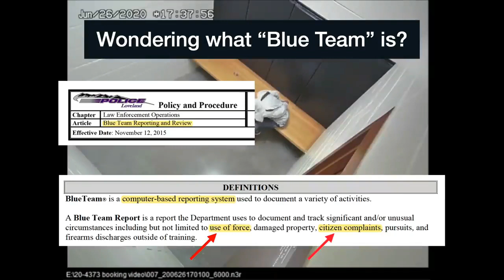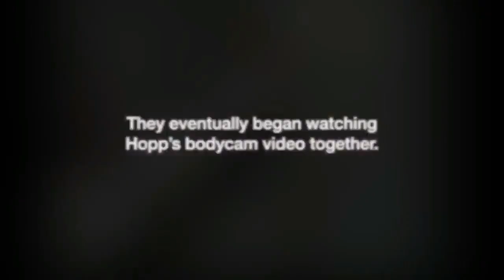Update on violent arrest of 73-year-old woman with dementia (It somehow gets worse).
Horrific statements comes to light after Ms. Garner’s family hired a sound engineer to enhance the audio on Loveland Colorado Police station booking videos from the day of Karen’s arrest. The video reveals a grotesque culture of callous disregard for the health and safety of citizens. The officers fist-bump one another multiple times in self-congratulation for both the assault on Garner and the intimidation of the citizen who attempted to complain about it.

This is not the first time Loveland Police have been sued for the violent takedown of a disabled citizen (also resulting in a dislocated shoulder). Just this past year they faced a lawsuit in Sowl v. City of Loveland, video from that incident viewable here:

Mr. Sowl’s case settled without any admission of fault or liability from Loveland in January for $290,000.